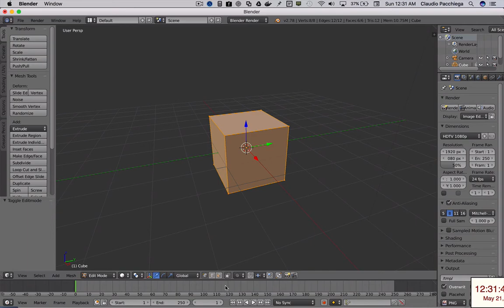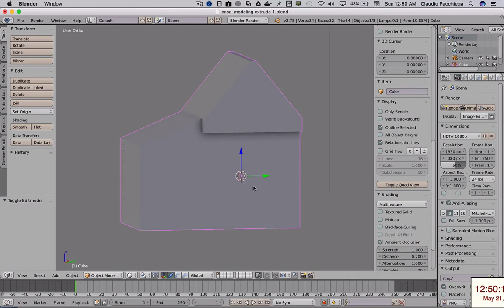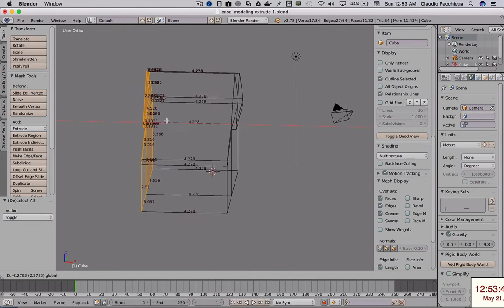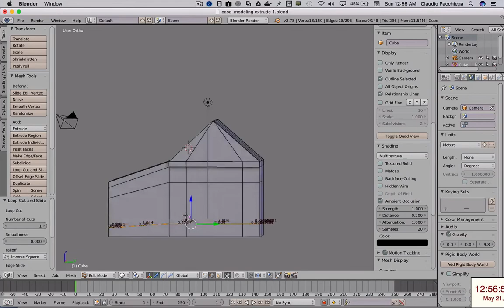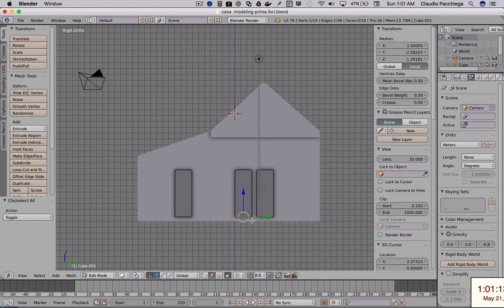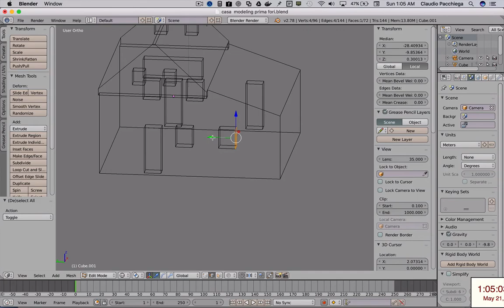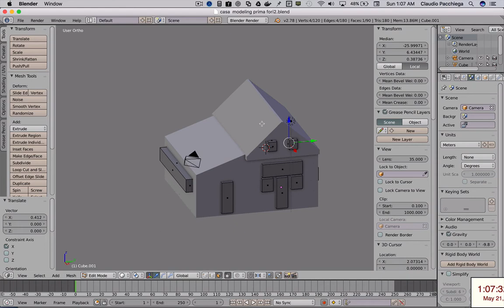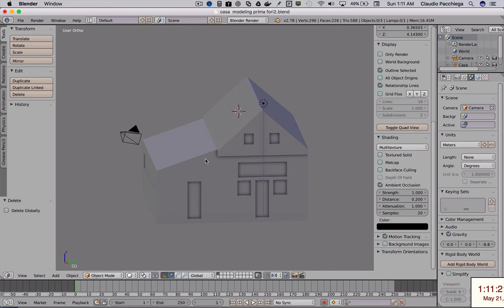Casa Medievale Parte 3. Modeling con i fori per porte e finestre.